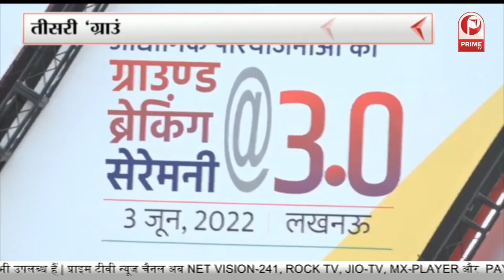यूपी में निवेश का महाकुंभ ! | Ground Breaking Cermony || Prime Tv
यूपी में निवेश का महाकुंभ !
तीसरी ‘ग्राउंड ब्रेकिंग सेरेमनी’ में जुटी यूपी सरकार
ब्रेकिंग सेरेमनी से कितना होगा निवेश ?
पीएम समेत कई दिग्गज हस्तियां होंगी शामिल